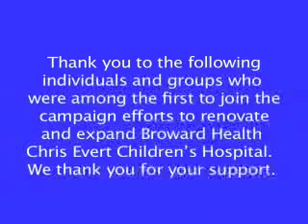Broward Health-MPEG-4 300Kbps Streaming.mp4